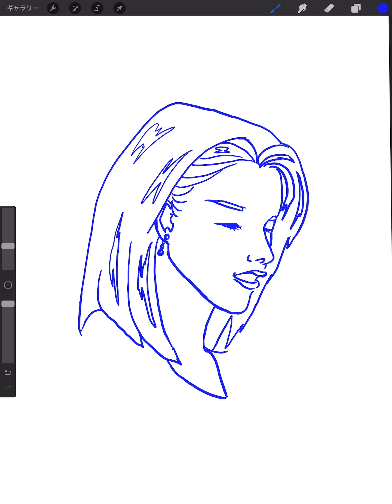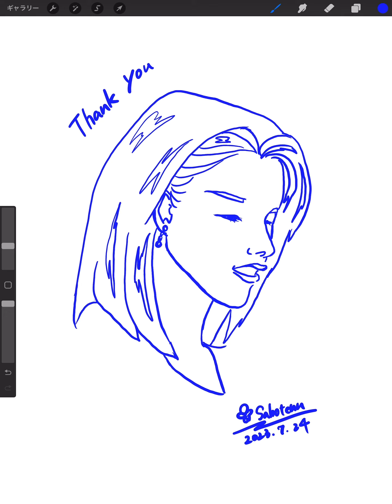🎨絵を描く練習✍️【736】🌵の気の向くままにお絵描き🌻ありがとう